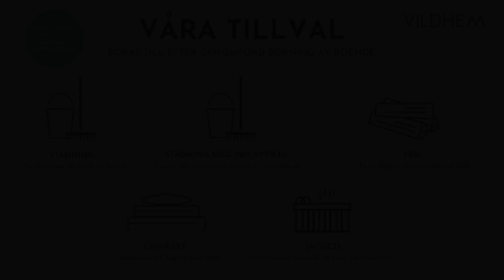Fryksas Chalet Frykss